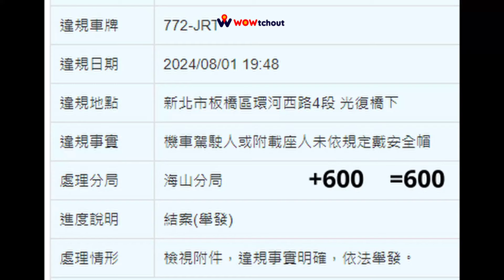某些人總是不缺讓自己過得更難過的方法（檢舉四張成功）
原標題：某些人總是不缺讓自己過得更難過的方法
未戴安全帽+600、連續變換車道不打燈+1200、等紅燈滑手機(現在不能檢舉了)、闖兩個路口的紅燈+1800*2。可惜闖了紅燈揚長而去，不然後面應該還有一整串。